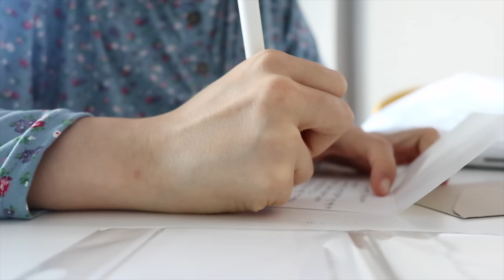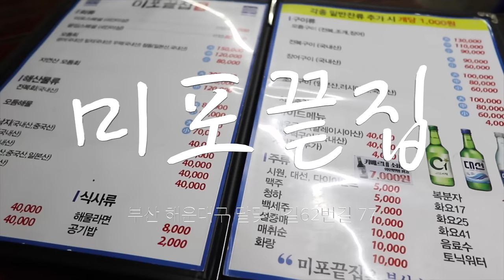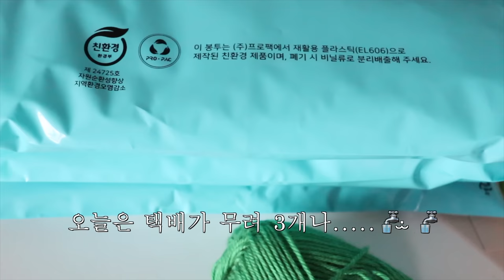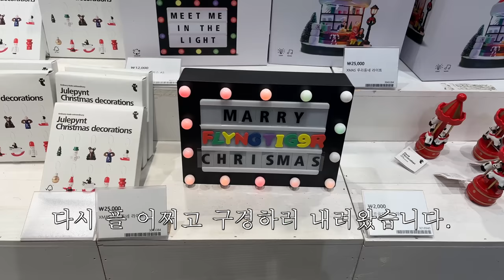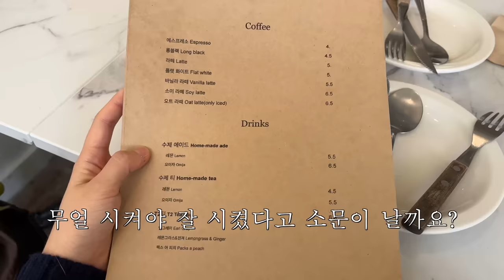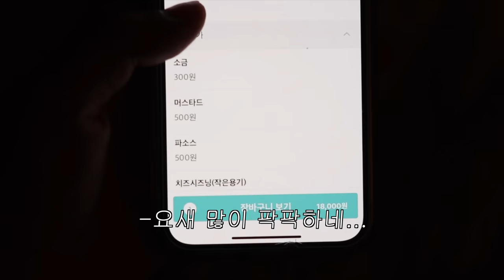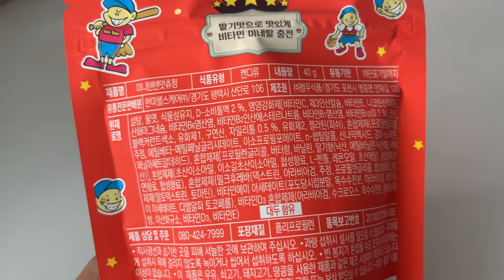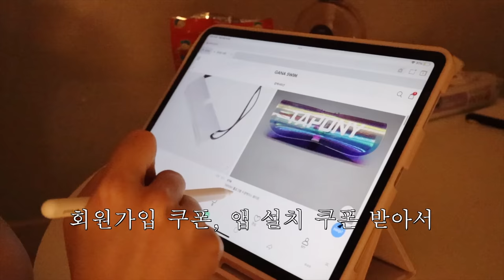🧶일상 브이로그. 나도 샀다. 울트라 미니 어그🖤 해리단길 상권 조사. 수영 왕초보반 등록🩱